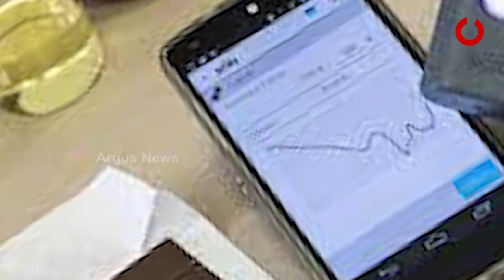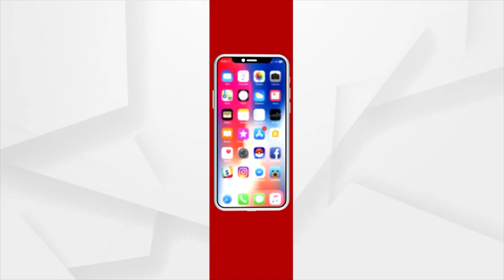Chocolates, A Threat To Life Alerts World health organization (WHO)